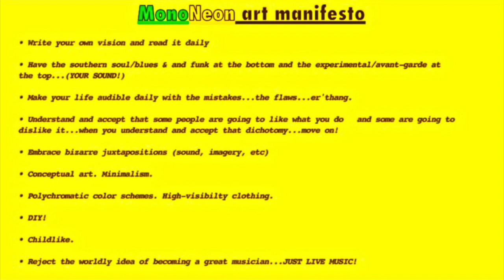MonoNeon: White Nationalists March in Charlottesville, Virginia... TRUMP'S AMERICA!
MonoNeon: White Nationalists March in Charlottesville, Virginia... TRUMP'S AMERICA! (Michael Rapaport)